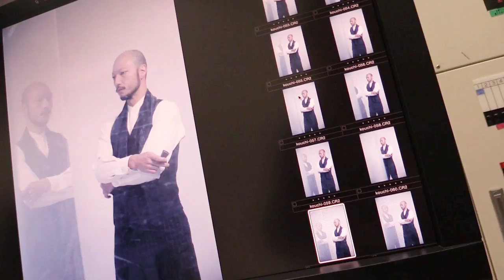河内大和｜KAAT神奈川芸術劇場プロデュース「春のめざめ」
演出・白井晃、出演・志尊淳、大野いと、栗原類らで贈るKAAT神奈川芸術劇場プロデュース『春のめざめ』。ドイツの劇作家フランク・ヴェデキント不朽の名作が、原作版ストレートプレイで蘇る！2017年春、KAAT 神奈川芸術劇場ほか京都、兵庫、北九州にて上演決定！